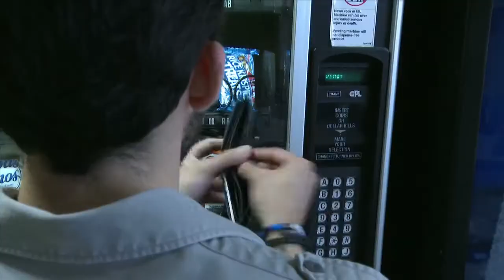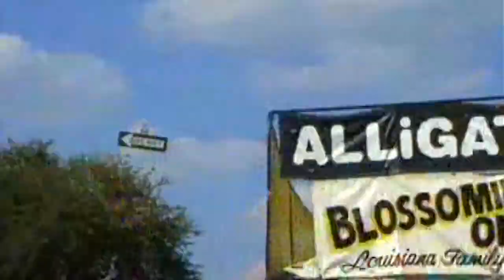Jenny Varner's Demo Reel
UT Graduate with a BS in Radio-Television-Film. I am currently in pre-production for a music video shoot in August. All content in reel was produced by yours truly. All Harrison Chang (Kung fu) content was shot on an EX-1. All band interviews, and concert footage was shot using an Everio HD-7. If you're in the Austin area I'd love to lend you my creativity for a while :)

Thanks!
Jenny